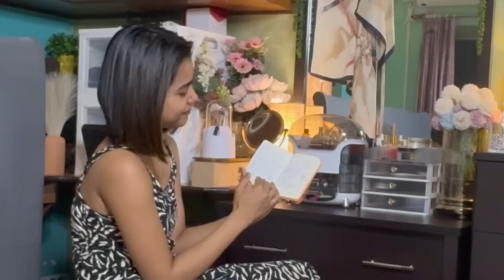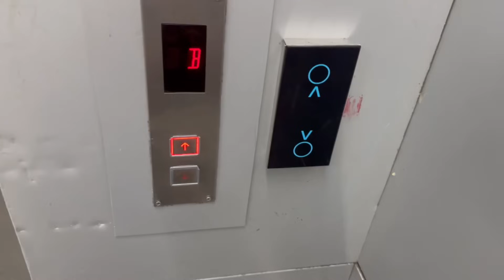Daily Vlog || Kisne Mujhe Di Galat Remedy, Kya Aapko Bhi Gemestones Pehanni Chahiye?dailyvlog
Rozaana ki Kahaaniya:

  Aaj ka din mere roj ki zindagi ka ek aam din hai. Aaj mujhe standby duty thi, par kismat se koi udaan nahi mili, isliye aaj mein Penny aur meri maa ke saath guzar rahi hoon. Unke saath kuch pyaare palon ko capture kiya hai aur yeh mera zindagi ka ek bahut hi sadharan din hai. Saath hi, main apne pehne hue bracelet ke baare mein bhi baat karungi, jo aap sab mujhse poochte rehte hain, isliye uss par shak ko door kar rahi hoon. Kya sach mein iski zarurat hai aur main ise itne saalon se kyun pehenti hoon, yeh sab kuch is vlog mein hai!!!

This is a daily vlog about a day in my life:

Welcome to today's vlog, where I take you through a typical day in my life. Today, I was on standby for a flight but luckily wasn't called in, so I get to spend the day with my beloved Penny and my mom. I've captured some adorable moments with them, making this day feel especially wholesome and simple. Additionally, I'll be addressing the recurring question about the bracelet I wear. Many of you have been curious, so I'll be clearing up any doubts about its significance. Do I really need it? And why have I been wearing it for so many years now?